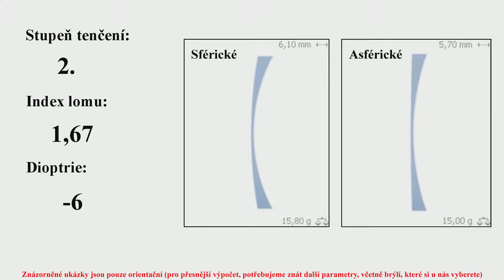"Jak budou ty brýle tlustý?" -6 dioptrií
Jak bude vypadat -6 dioptrií v různých variantách tenčení?